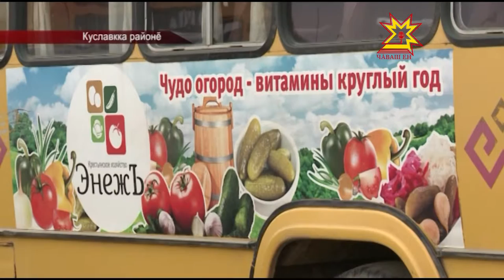Куславккасем пур ĕçре те маттур!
Пахча çимĕçе пуçтарса кĕртнисĕр пуçне ăна упрама та пĕлмелле. Кĕркунне хресчен хăйĕн умне çакăн пек тĕллев лартать. Куславкка районĕнчи Семенов фермер çĕнĕ çĕр улми управĕ хута ячĕ. Унта республика пуçлăхĕн тивĕçĕсене вăхăтлăха пурнăçлакан Михаил Игнатьев та хутшăнчĕ.